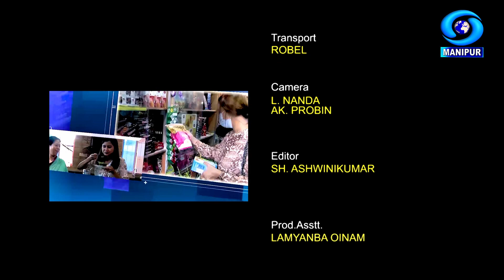Cuisine Show - Just a Taste | Episode 25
Cuisine Show - Just a Taste
 Episode 25

Host : Ibethoi Thokchom

Producer : Aruna Chanu